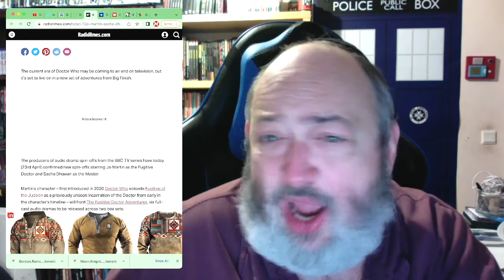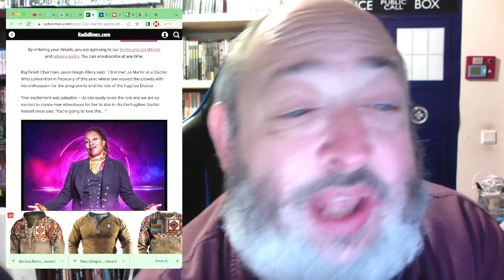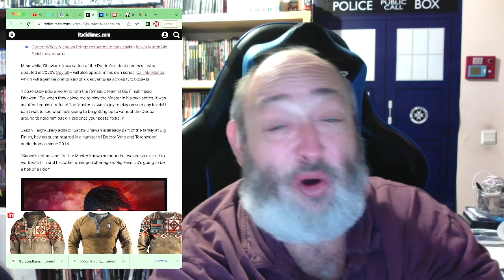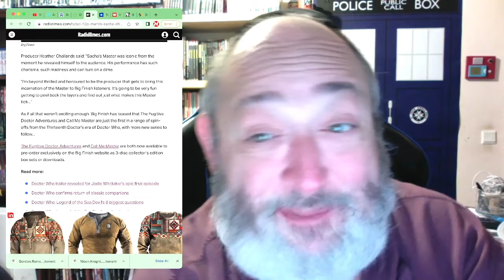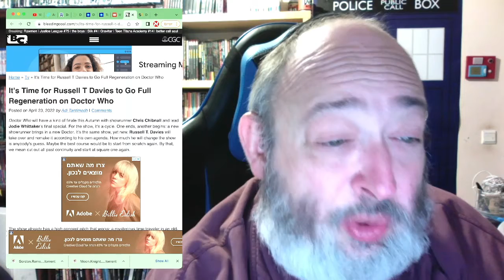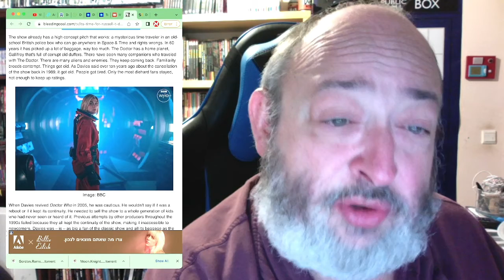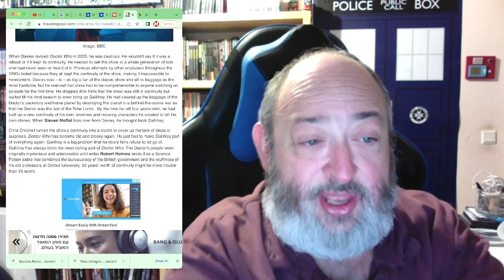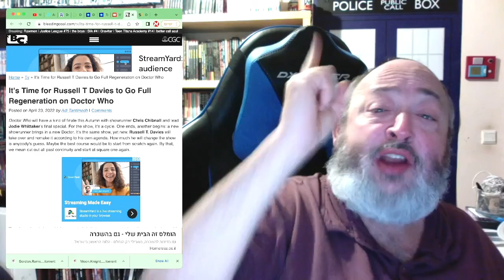Doctor Who News Warp! Can The Chibnall Era Survive Behind a Paywall??? And more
TheFandomMenace DoctorWho JodieWhittaker ChrisChibnall DefundTheBBC RussellTDavies LetsGoBrandon TheRabbiFromAnotherPlanet The Rabbi From Another Planet Presents "Chris Chibnall's Insane NEED to Connect his Doctor Who to The Rest of Canon (After Destroying It)"

Tzvi Lebetkin
27 HaGeffen st.
Karney Shomron,
Israel 4485500